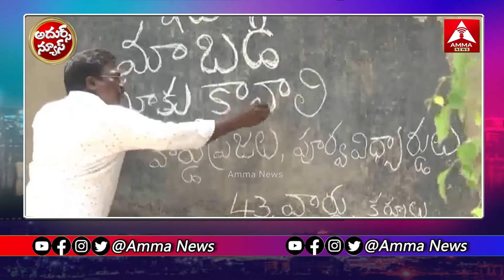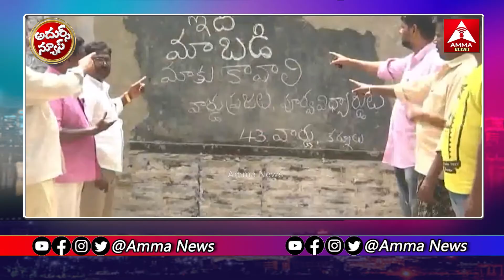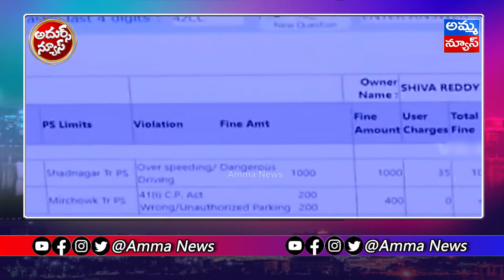Adhurs News : Traffic Channel In Hyderabad | Children Use Mobiles |Ponguleti Srinivas | Amma News